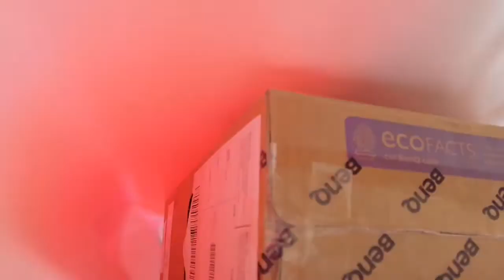Christmas Season in Dubai - Wrapping Empty Cartoons ofw ofwlife ofwdiary Jerson Gonzales